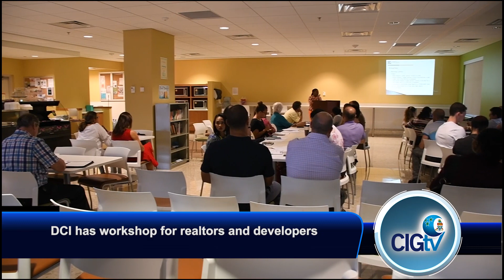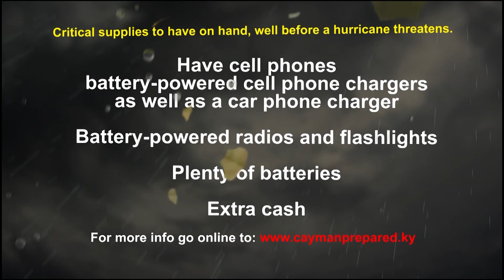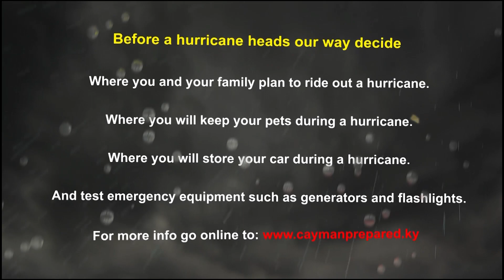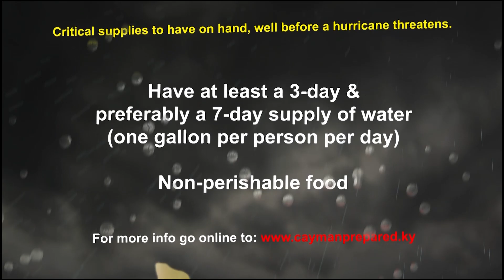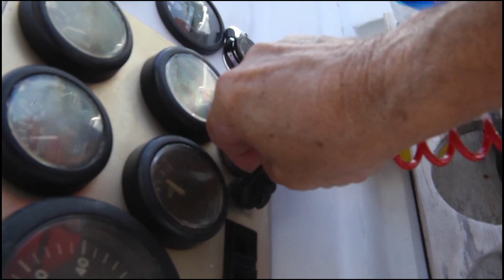CIGTV News Update 1612 September 2 2019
His Excellency tours West Bay
DCI has workshop for realtors and developers
Special offers to travel to Cayman Brac for DG 5K